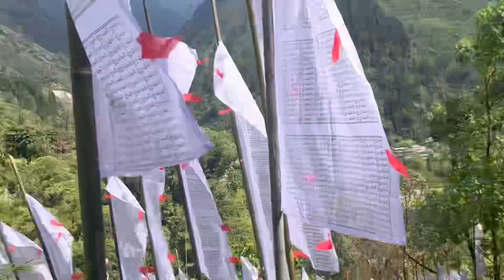DASSAI KO TIKA LAWNU GAKO ! 🫶🥰 ghar sikkimflood festival Family💕❤️🫶🤩